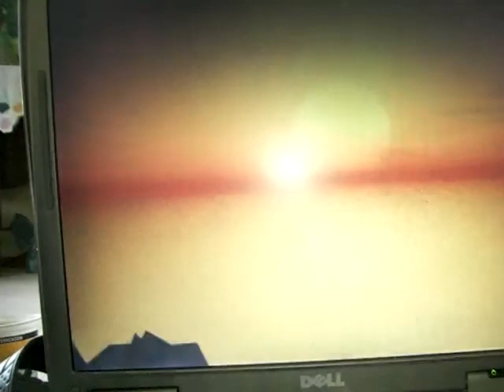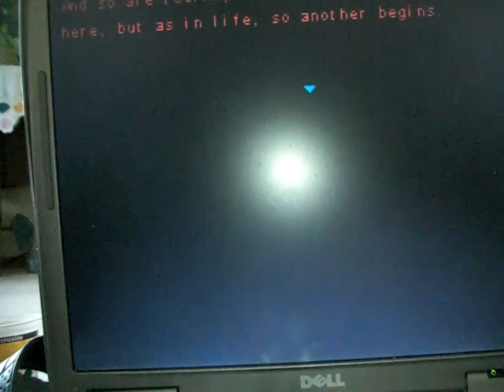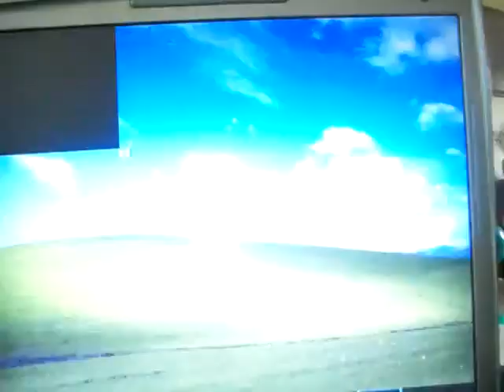ahriman's propecy part 77